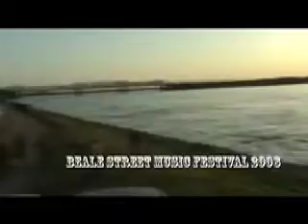Beale Street Music Festival 2008 Friday May 2nd with Q107.5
The Biggest Concert in America, 60 bands over 3 Days on the banks of the Mississippi River in Memphis TN. Day one meant rock n rain...